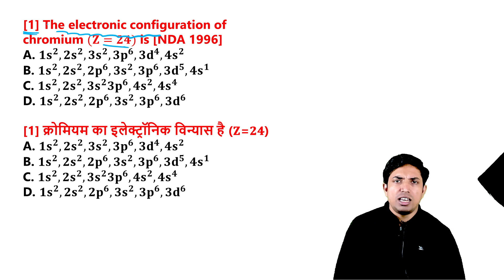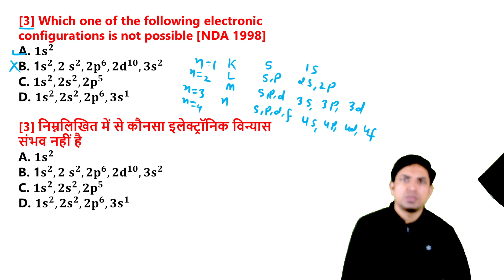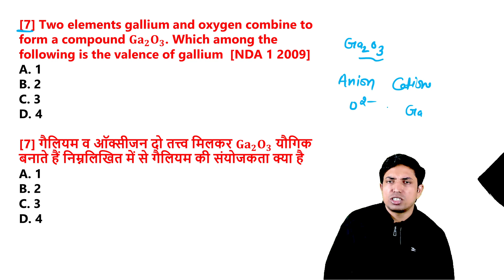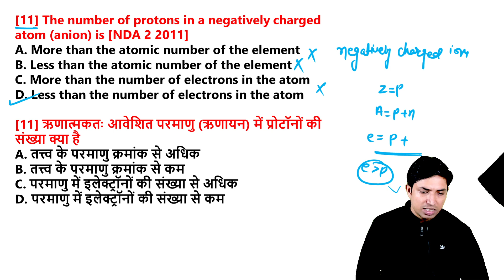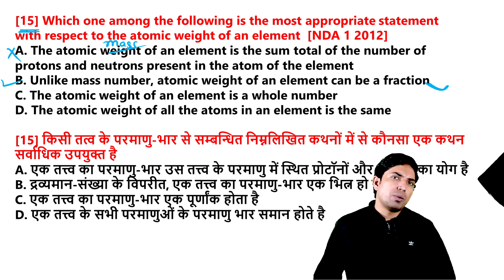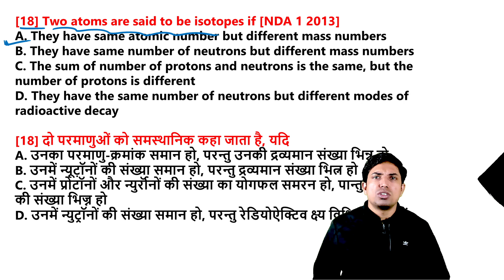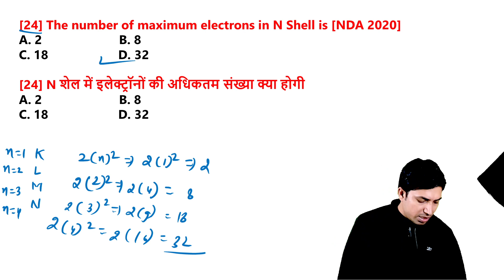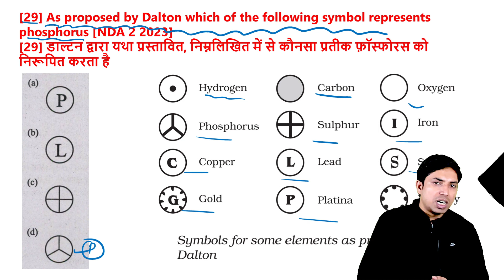Atomic Structure NDA PYQ || NDA Chemistry || By Amit Delwal Sir || Science For NDA